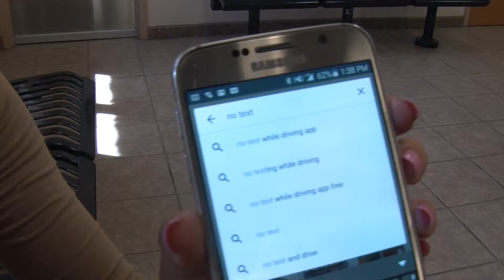Texting ban in San Luis